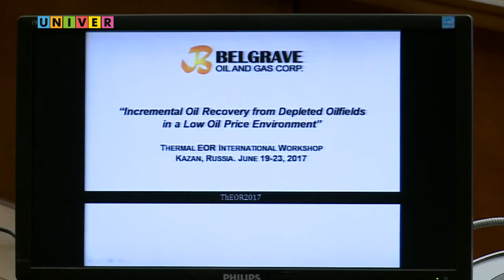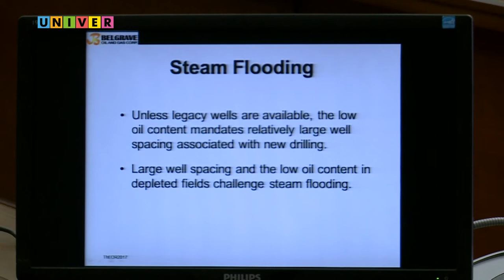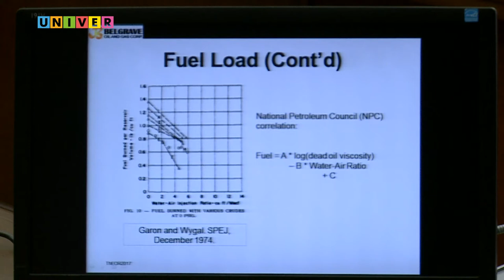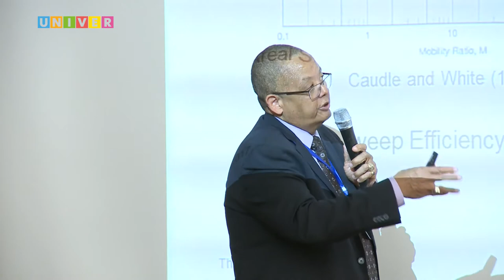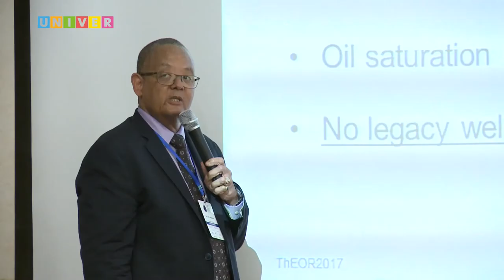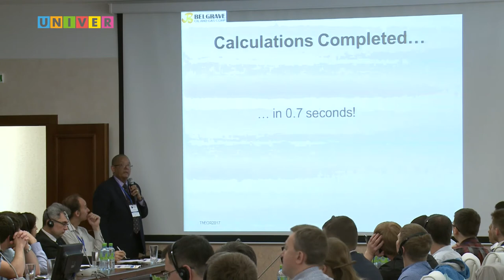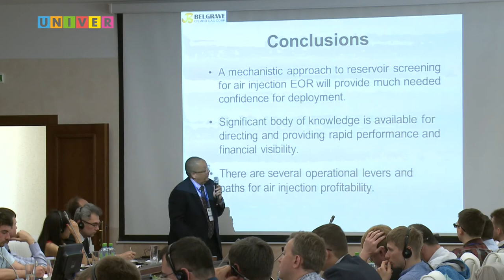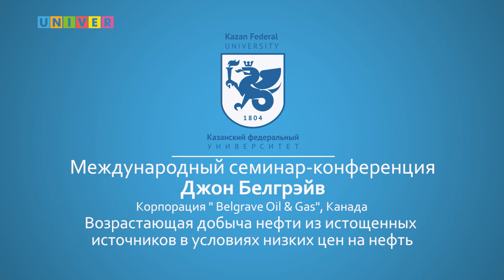Возрастающая добыча нефти из истощенных источников. Выступление доктора Джона Белгрейва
Международный семинар-конференция «Термические методы увеличения нефтеотдачи: лабораторные исследования, моделирование и промысловые испытания» /ThEOR2017/. «Возрастающая добыча нефти из истощенных источников в условиях низких цен на нефть». Выступление Джона Белгрейва, генерального директора Belgrave Oil and Gas Corp. Доктор Джон Белгрейв, международный эксперт в области разработки и повышения нефтеотдачи из Канады, рассказал о мировом опыте увеличения нефтеотдачи, о современных технологических тенденциях и перспективах развития нефтегазового бизнеса